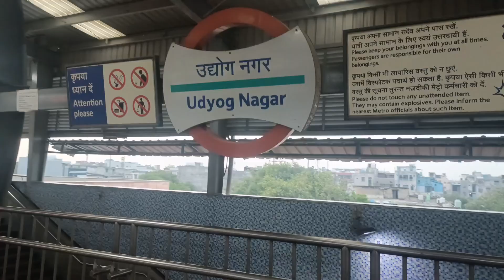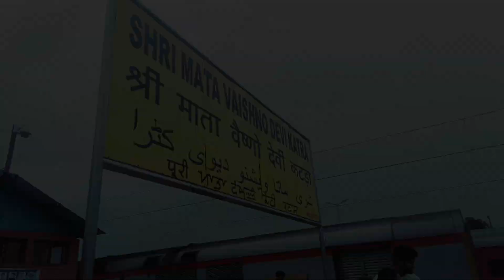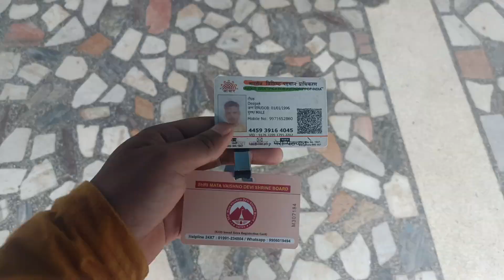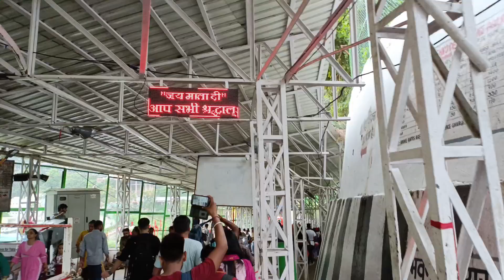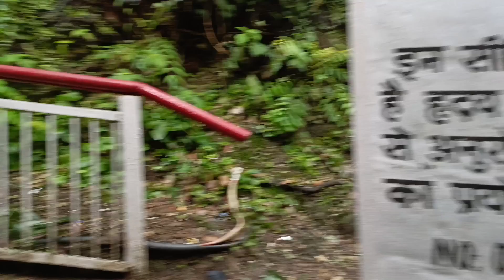माता वैष्णो देवी कटरा || यात्रा पूरी जानकारी || रेल द्वारा 2023 || माता का चमत्कार || वीडियो देखें